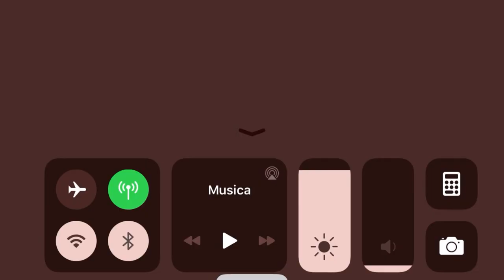Alliance War |S15-W02|- KenOB vs •SAS•| Marvel Contest of Champions (MCOC)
AW between KenOB and •SAS• Season 15. I was in a funny state when playing this AW! Check it out!

Thumbs if you liked it. Subs if you loved it!